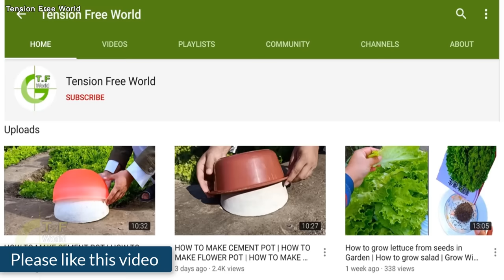How to make compost from cow dung | How to decompose cow dung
In this video you will see how to make compost from cow dung or how to decompose cow dung fast and you will also learn how to make cow dung tea fertilizer.